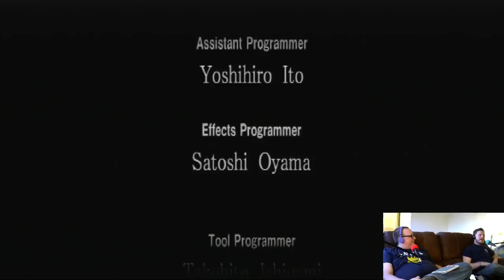Clock Tower 2 (PS1), Is It Really That Bad? Live! PART 1